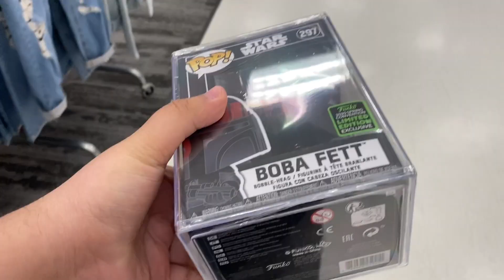ECCC Day!...May Have Been a Bit Bad For Me/ Funko Pop Hunt!(Kinda..)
Hello! Everyone Back with another Funko Video! but not a Great one...Some issues Happened That it did not let me get All of the Pops on ECCC Day! But W e still moving along people! Il get them!

Also! I have a brand new IG Page now Called Anthony Studio Pops!

Hope you enjoyed this video! Support is always appreciated!